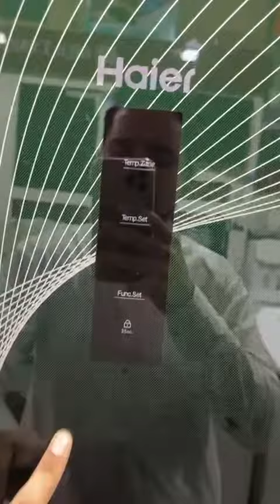Haier Digital Control Panel Refrigerator | Haier new model 2023 | best refrigerator in Pakistan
haier refrigerator
haier refrigerator temperature control
haier refrigerator digital control panel
haier digital inverter refrigerator
refrigerator
digital control panel
haier refrigerator temperature setting
haier fridge digital control panel
haier refrigerator digital pannel setting
haier digital control panel
haier dc refrigerator
haier digital refrigerator
haier fridge
haier side by side refrigerator
haier refrigerator touch control system
haier refrigerator
haier refrigerator price in bd
haier fridge price in bangladesh
haier refrigerator price 2023